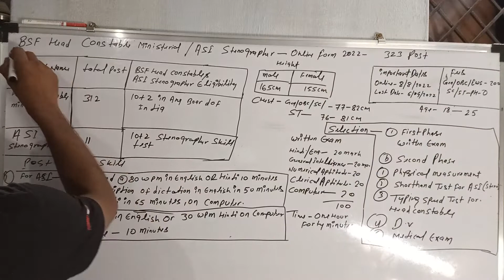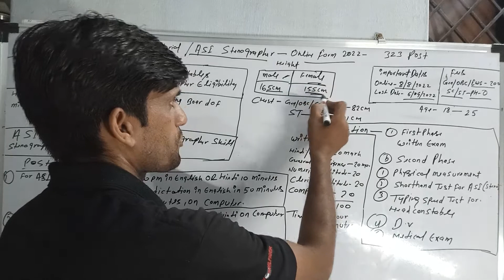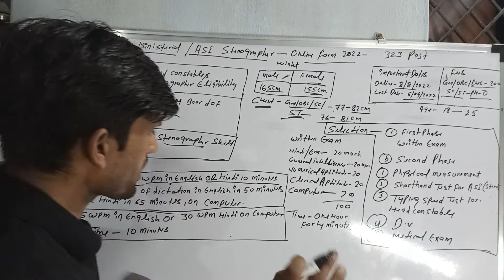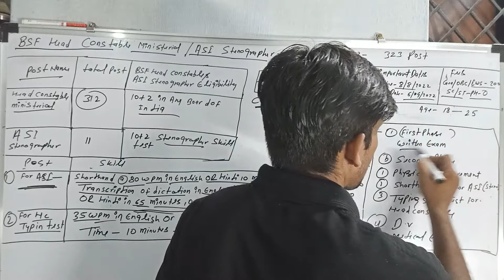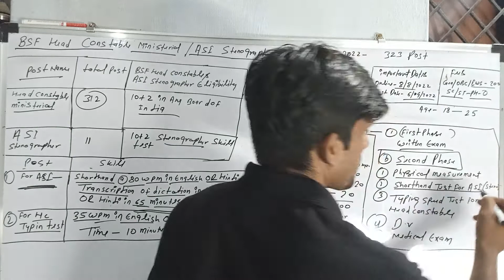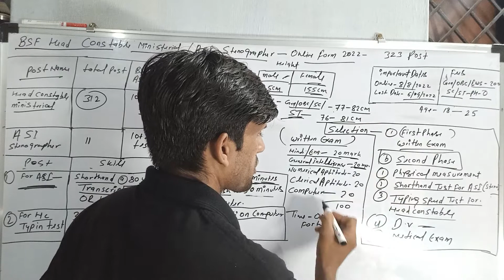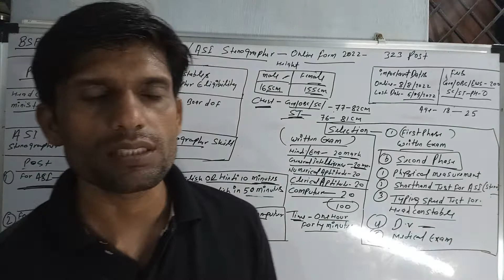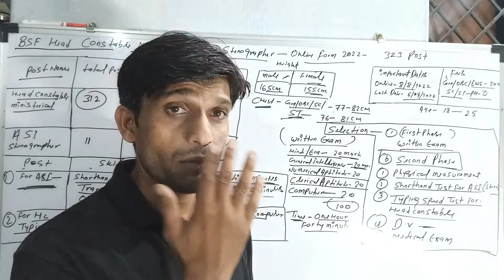BSF head constable ministerial ASI stenographer online form 2022 | best Strategy for BSF,ASI Exam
BSF Head Constable Ministerial & ASI Stenographer Online Form 2022 for 323 Post
Best Strategy How to Crack exam
 BSF released the advertisement of Head Constable HC Ministerial and Assistant Sub Inspector ASI Stenographer Recruitment 2022 for 323 posts.
Best Strategy How to Crack exam BSF ,ASI Exam, best books